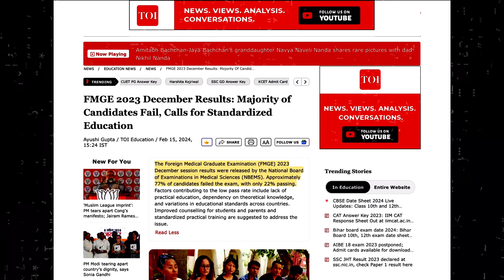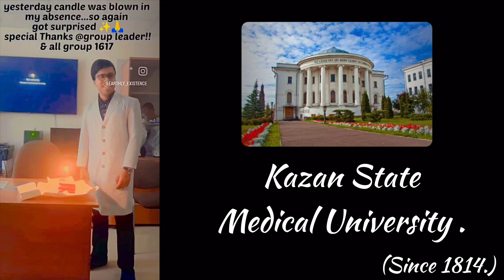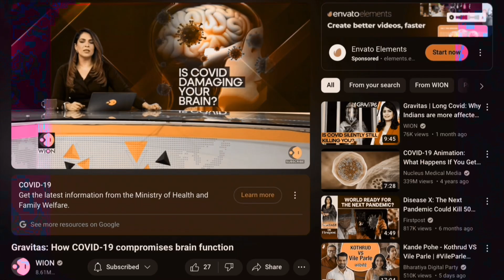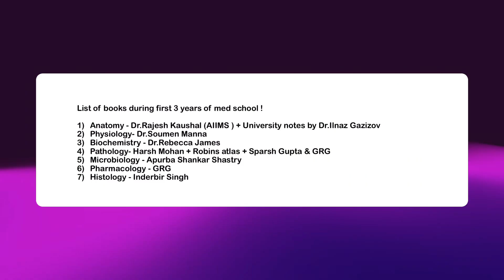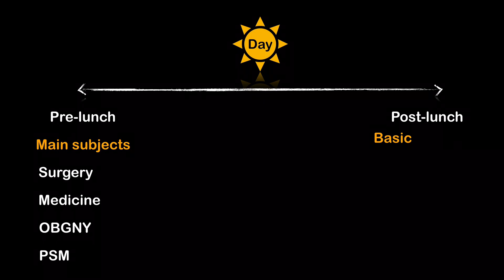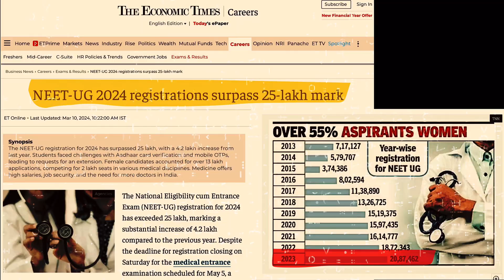Is MBBS abroad worth it in 2025 ? | Kazan State Medical University | Passed fmge in 1st attempt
Hey everyone 👋🏼,

Thinking about studying medicine in Russia? Join me on a detailed journey as I share my 6-year experience studying MBBS at Kazan State Medical University. In this video, I'll discuss the pros and cons of pursuing a medical degree in Russia, the quality of education at Kazan State, campus life, living in Russia as a student, and much more. Find out if the decision to study medicine in Russia was worth it for me and gain valuable insights to help you make an informed choice for your own education. Watch now to uncover the truth about pursuing a medical degree at Kazan State Medical University.

Have you ever wondered if pursuing an MBBS in Russia is worth it? Well, today I'm here to share my 6-year journey at Kazan State Medical University.

When I first arrived in Kazan, I was filled with excitement and a bit of nervousness. The campus was bustling with students from all over the world, creating a diverse and vibrant atmosphere.

The curriculum at Kazan State Medical University is rigorous, but the professors are incredibly knowledgeable and supportive. I had the opportunity to learn from some of the best minds in the medical field.

One of the biggest advantages of studying in Russia is the hands-on experience you gain. From early clinical exposure to practical training, I felt well-prepared for my future career as a doctor.

Living in Kazan was an experience in itself. The city is rich in history and culture, offering a perfect balance between academic studies and personal growth.

As I look back on my time at Kazan State Medical University, I can confidently say that pursuing my MBBS in Russia was worth every moment.

Have you ever wondered what it's like to study MBBS in Russia and pass the FMGE in the first attempt, all while working part-time jobs? Well, that's exactly what I did, and today I'm here to share my story with you.

Studying medicine in Russia was a dream come true for me, but it wasn't easy. I had to balance long hours of studying with part-time jobs to make ends meet. It was challenging, but it taught me the value of hard work and perseverance.

When it came time to take the FMGE, I was nervous. But all those hours of studying and working paid off, and I passed on my first try. It was a moment of pure joy and relief, knowing that all my hard work had finally paid off.

So, if you're currently studying medicine in Russia or planning to do so, just know that it is possible to pass the FMGE even while juggling part-time jobs. It's all about staying focused, determined, and never giving up on your dreams.

Timestamps
00:00 : intro
00:15 : Act 1 Perspectives
02:24 : Students Perspectives
03:22 : Act 2 Winning a battle of restlessness
05:30 : Act 3 Breaking the mirage of idealism !
06:22 : My study routine
07:00 : Why didn't I buy an online subscription
07:09 : Daily routine before FMGE
07:31 : Grand test solving
07:56 : How to tackle FMGE exam
08:24 : Act 4 Reality of Russian education system
08:25 : Positives of the Russian education system
09:16 : Negatives of the Russian education system
10:58 : Act 5 How to avoid fear of failures